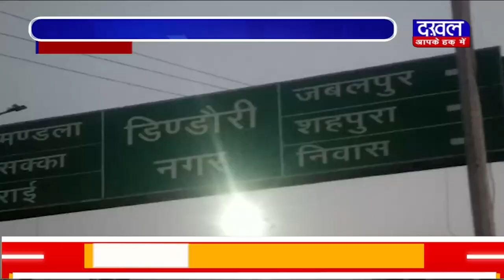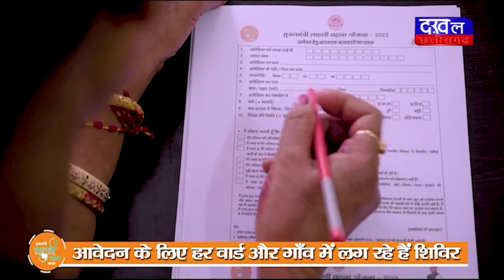DAKHAL NEWS अवैध शराब के कारोबार के आगे नतमस्तक सिस्टम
अवैध शराब के कारोबार के आगे नतमस्तक सिस्टम
जीरो टार्लेंस पर भारी  हैं डिंडोरी के शराब माफिया